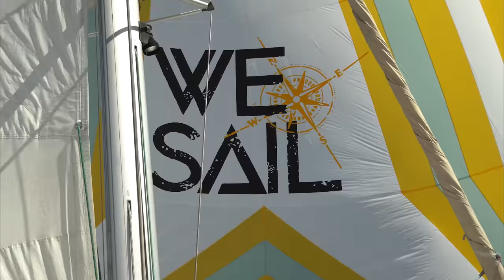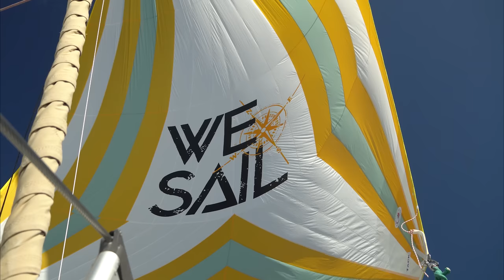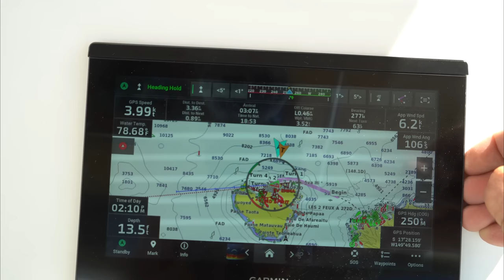Sailing from Tahiti to Moorea | Episode 181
We are off the dock and ready to sail to another island in the Societies of French Polynesia. World famous Moorea. We welcome back our most frequent visitor and family member, Jacques, Erica's dad for some exploration on the most beautiful island. (at least in our opinion...see for yourself)

We sail to the stunning island for a few days, only scratching at the surface of what this beautiful island has to offer before Warren leaves Erica all alone on the boat to fly back to LA and sort out his Long Stay visa.

We both have been captivated by French Polynesia and work at making sure we get to call this place home for a while.

Join us on our sailing adventures throughout the Pacific Ocean!

CONSIDER BECOMING ONE OF OUR PATREONS, & REMEMBER... members are not paying paying for our trip, but rather supporting our creative juices, which occasionally equates to a tasty beer! So pop the popcorn, dim the lights, and sit back enjoy the show!